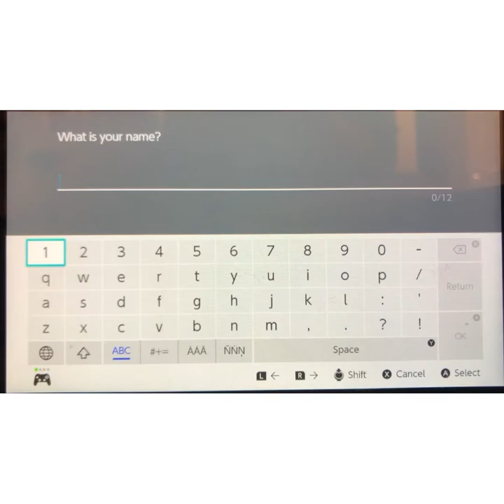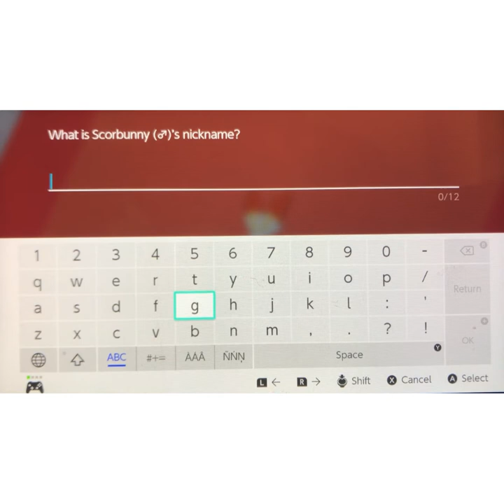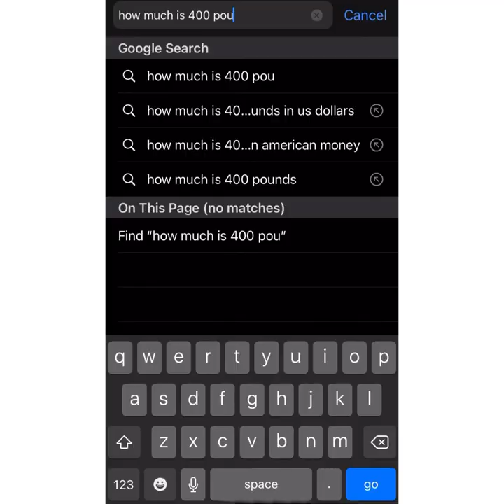Pokémon shield nuzlocke #1